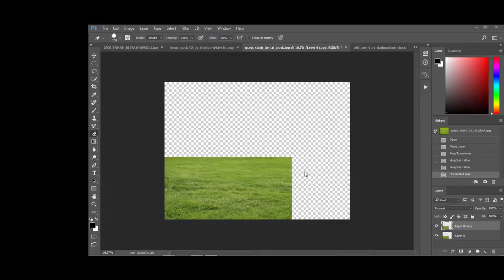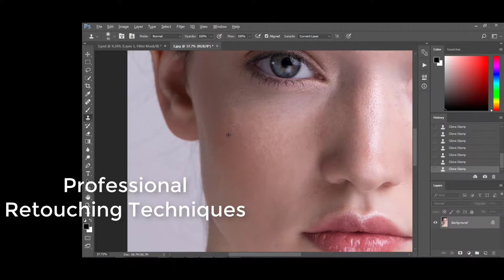Photoshop tutorial: From Zero to Hero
(limited time)
Give me a few hours of your time and I'll arm you with the skills you need for success